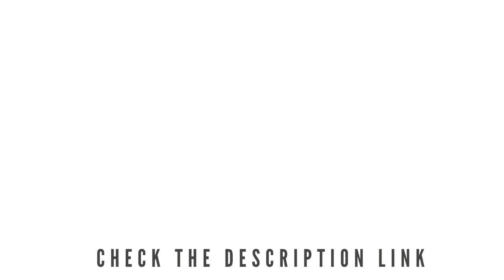Best Sony(WH-1000XM4)Leading Noise Canceling Overhead Headphones with Mic 🎧🎧🎧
Product description :-
Sony’s intelligent industry-leading noise canceling 🎧 headphones with premium sound elevate your listening experience with the ability to
personalize and control everything you hear. Get up to 30 hours of
battery life with quick charging capabilities, enjoy an enhanced Smart
Listening feature set, and carry conversations hands-free with speak-to-chat.

Industry-leading noise canceling with Dual Noise Sensor technology
Next-level music with Edge-AI, co-developed with Sony Music Studios Tokyo
Up to 30-hour battery life with quick charging (10 min charge for 5 hours of playback)
Touch Sensor controls to pause play skip tracks, control volume, activate your voice assistant, and answer phone calls
Speak-to-chat technology automatically reduces volume during conversations
Superior call quality with precise voice pickup
Wearing detection pauses playback when 🎧 headphones are removed
Seamless multiple-device pairing
Adaptive Sound Control provides a personalized listening experience
Updated design relieves pressure for long-lasting comfort. Frequency Response- 4Hz-40,000Hz